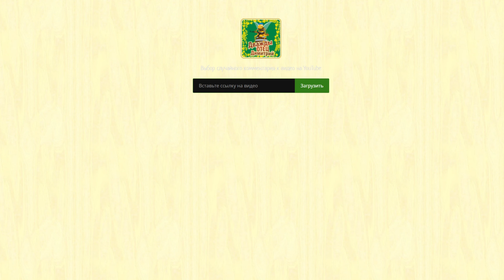Comeback pw 1.4.6 / ДОБРОТОЧКА by magopunk/ Розыгрыш +5 х2